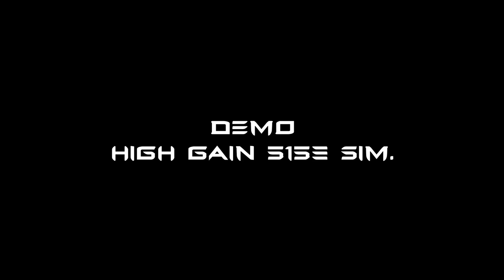LTD SH7-ET (Evertune) review + demo (english language version)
Hi.

Here is a new review + demo. This time is for a LTD SH-7 Evertune.

Demo has been recorded with a Fractal Audio Axe FX III, 2.05 firmware version. Simulations used are 5153, Mesa Boogie Rectifier Orange Modern and Bogner Shiva, with my own custom presets.